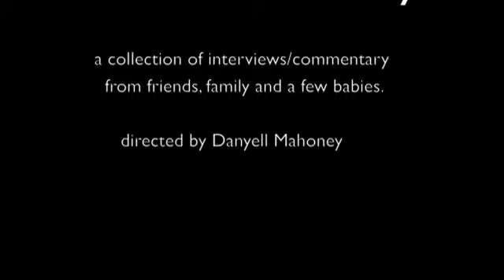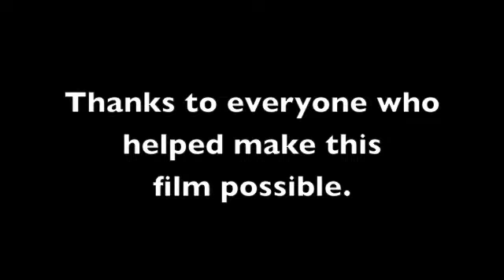Brandon (Final Version)